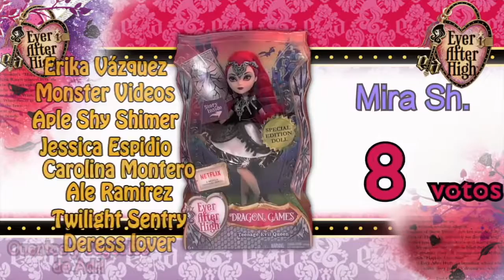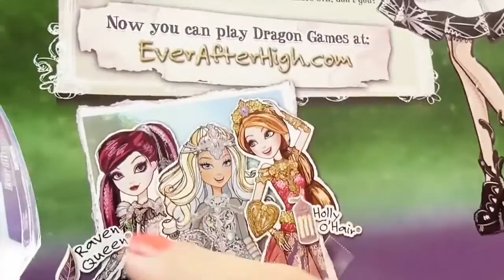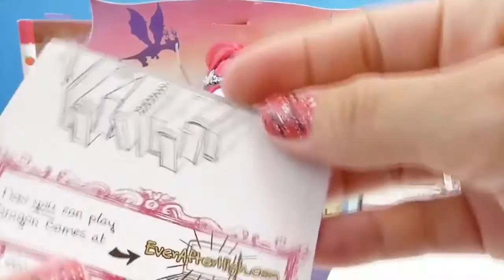muñecas ever after high | unboxing Raven Queen madre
Hoy la muñeca ever after high, madre de Raven Queen, Mira Shard nos canta una bella canción.